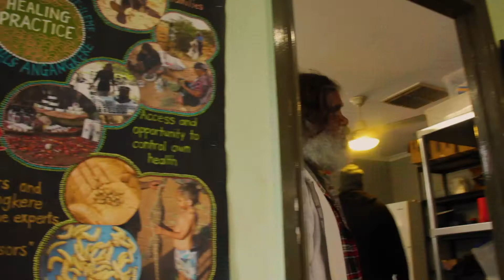Alice Springs 2016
This was a school immersion trip that I was very lucky to take part in.

Follow my filming page @dbsoulz for more footage and photos.

Equipment that was used:
Canon 80D